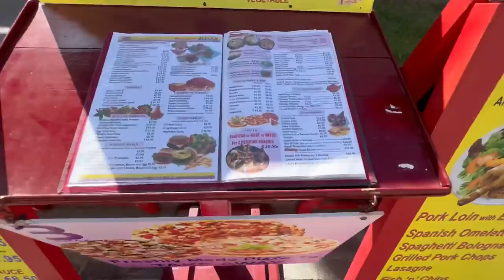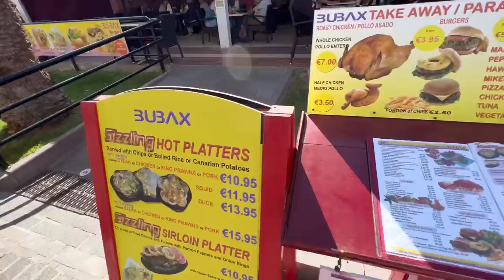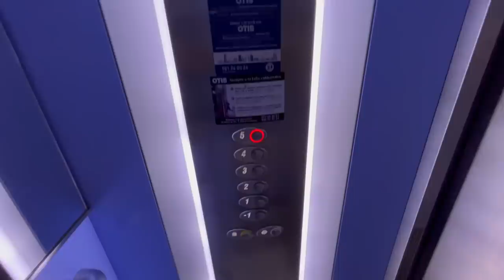Cu toata familia sa luam apartamentul din Tenerife in primire !